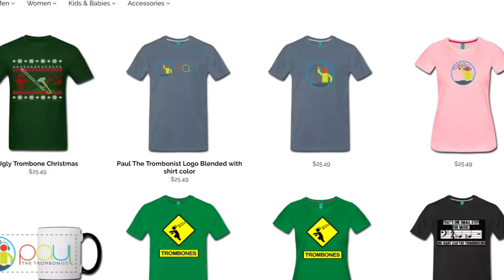Gorgeous 🎵🔥 (Taylor Swift) Trombone Cover 🎶 Paul The Trombonist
"Gorgeous" is a song recorded by American singer-songwriter Taylor Swift for her sixth studio album Reputation. It was released on October 20, 2017, as a promotional single from the album.[1] The song has reached top ten in Australia, Canada, Hungary, and Malaysia as well as the top twenty in United Kingdom, United States, Ireland, New Zealand, and Scotland.

This is a video of me playing over the pop gem.

Video Camera
Clip lav mic